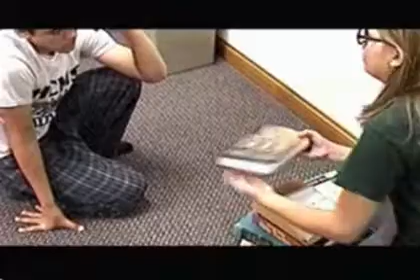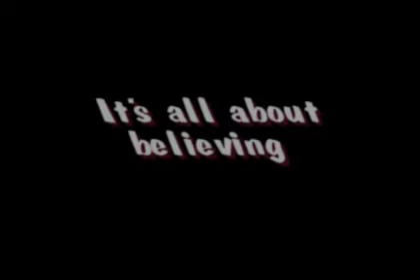The Trends of Faith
a short film about faith